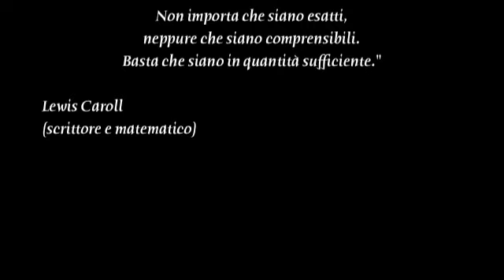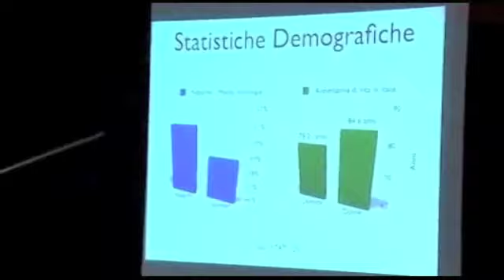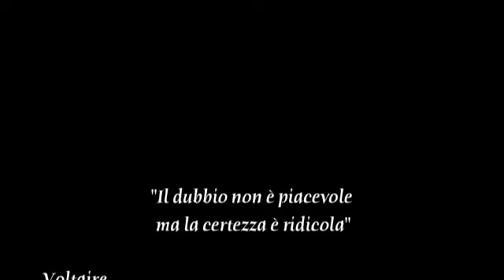L'asterisco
Performance "l'asterisco", Teatro Spazio 14 - TRENTO
18 Dicembre 2011